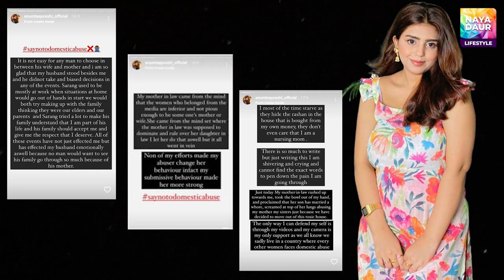From Love To Hate: Anumta Qureshi Shares Her Traumatic Experience With Her Mother In Law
In this video, Anumta Qureshi opens up about her painful journey from love to hate with her mother in law.

She reveals how she was mistreated, abused and humiliated by the woman who was supposed to be her second mother. She also shares how she coped with the trauma and what advice she has for other women who are facing similar situations.

Watch this video to hear her heartbreaking story and learn from her experience.
Copy